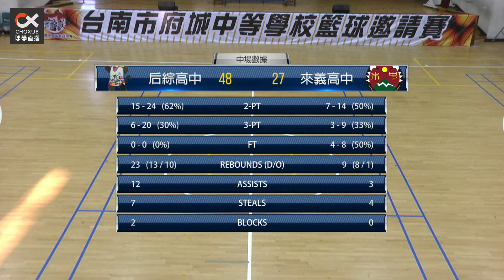2016.7.5 府城盃 來義高中 VS 后綜高中